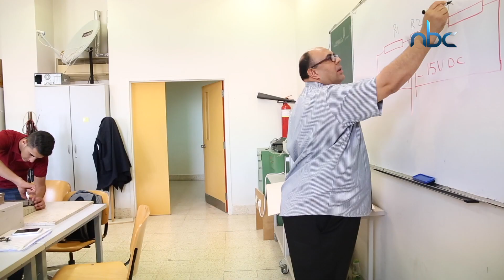اعتماد دبلوم هندسة الطاقة المتجددة في كلية هشام حجاوي - مراسلو النجاح - #12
مجلة منوعة تتضمن تقارير ميدانية من كافة انحاء الوطن، ويتناول أهم القصص التي تستحق تسليط الضوء عليها في المدن الفلسطينية في الضفة والقطاع.